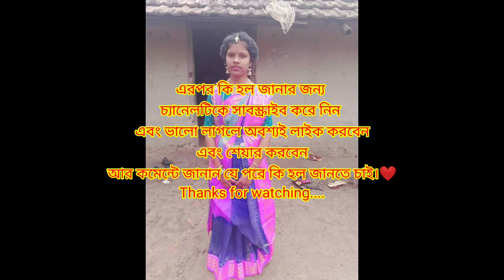আমাদের কীভাবে fist time কথা হয়?❤️❤️❤️shortviral arrange marriage